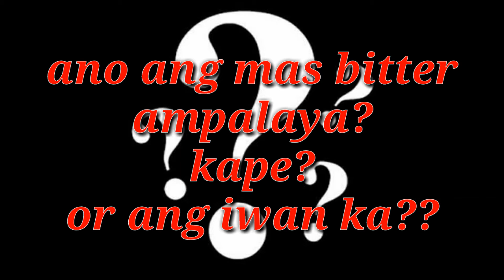ANO NGA BA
Be honest para sa mga bitter jan